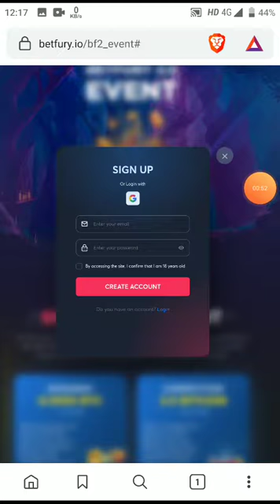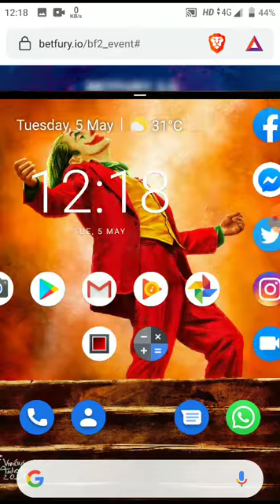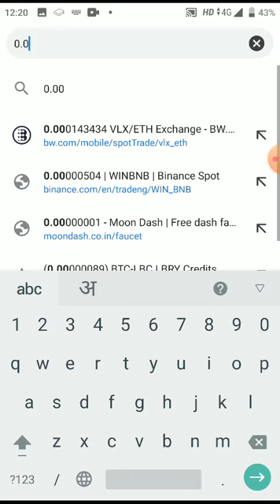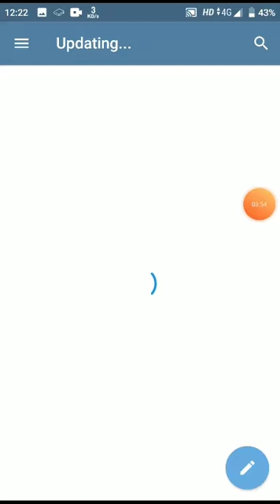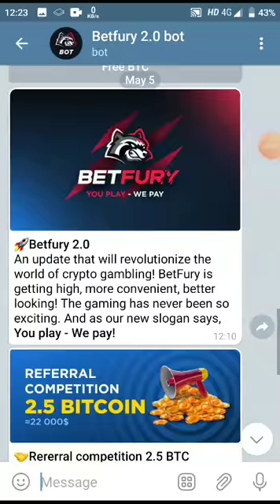Join Fast Get 0.002 BTC + 50000$ Bitcoin Reward Pool 5.555 BTC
0.002 BTC = 18$ For 300 Random Peoples + 3$ BTC for 50 Random peoples for Twitter repost + 22,000$ Invitation Competetion.

Must join

everyone, We will do a giveaway if we win any good amount through invitation competition.

Join fast sign up Link :-

Telegram Bot Verify Your account:- @Betfury2_bot

🤝Rererral competition 2.5 BTC
Want to compete for a large sum in BTC? Become one of the 100 lucky people who will share the pool in amount of 2.5 BTC.💰 The percentage of winnings in the Competition depends on the number of invited friends. 👥More friends - higher rewards! Track your place on the "Watch rating" sheet.